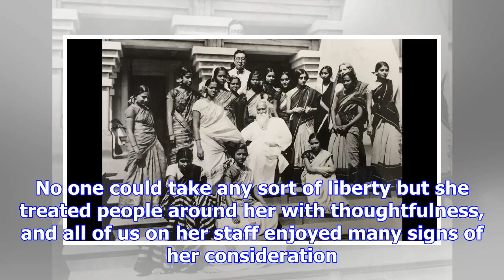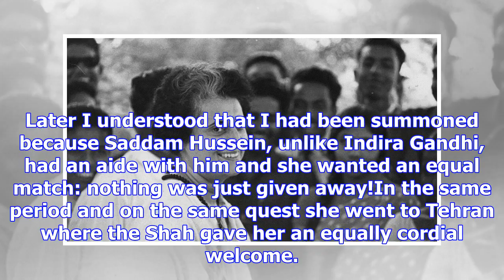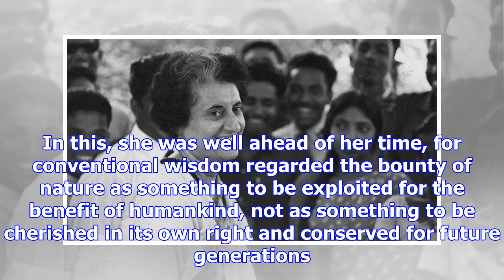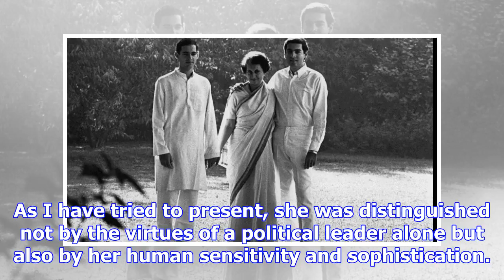The incomparable legacy of indira gandhi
A stroke of fortune took me into the prime minister’s secretariat where I was to remain for a few ye...